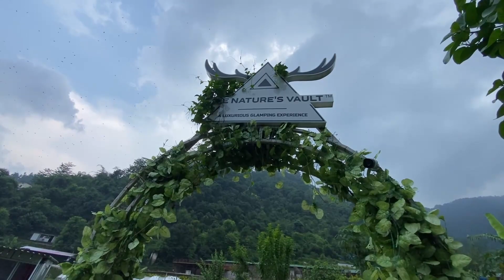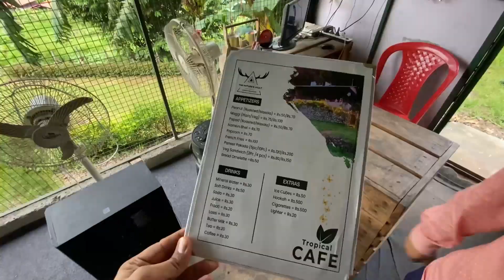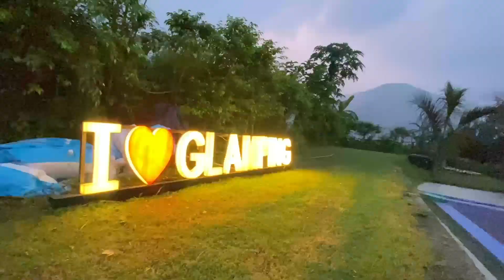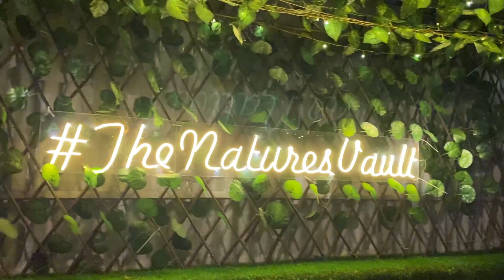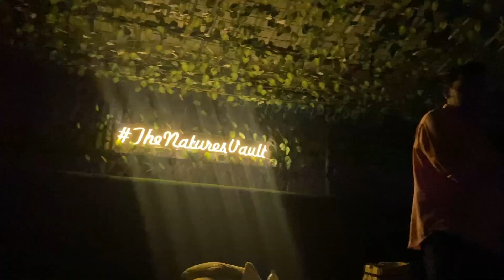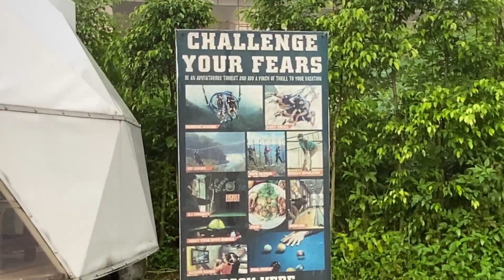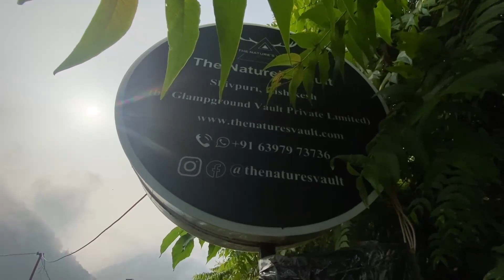My Dome Glamping Night Stay Experience in Rishikesh.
The Nature's Vault
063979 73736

To Book Corbett National Park Tour Package -📱👋
To Book Rajaji National Park Tour Package -📱👋